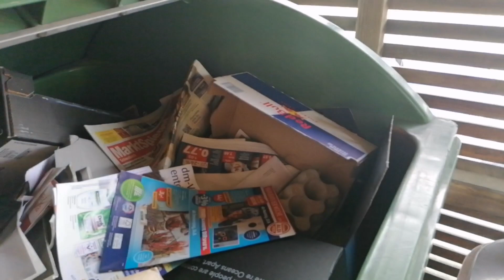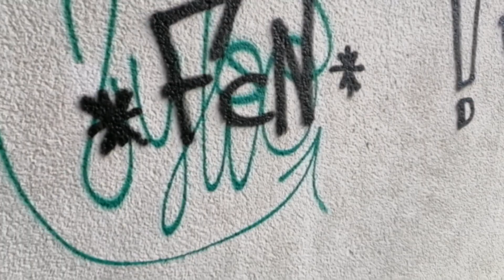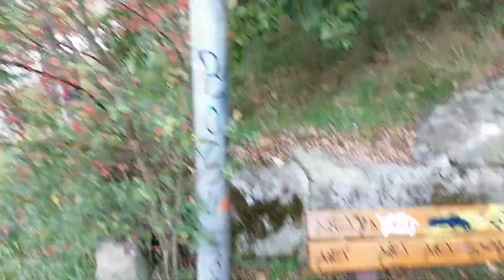Meine Alte Heimat bei den Gelben Häusern